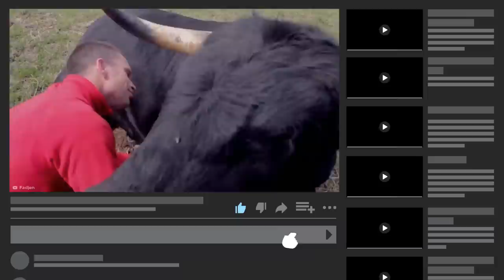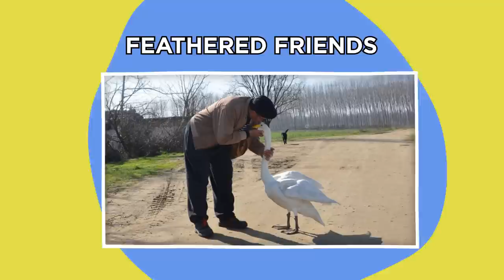Animals Repaying The Humans Who Saved Their Lives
Tune in to find out how this fighting bull repaid his rescuer and more heart-warming tales of heroically rescued animals!

Legal Stuff.